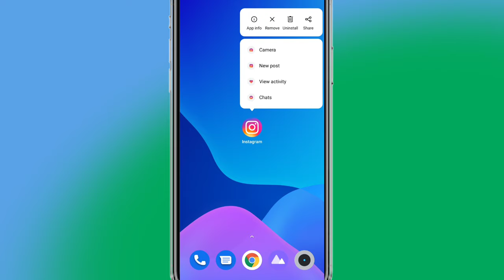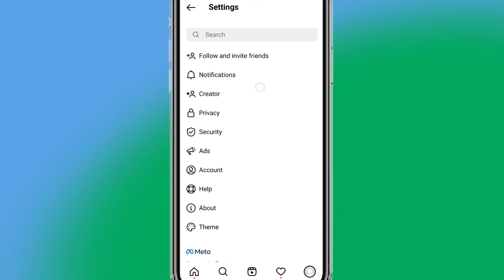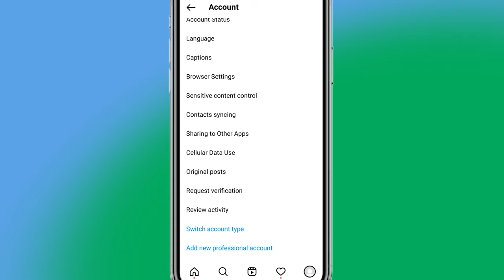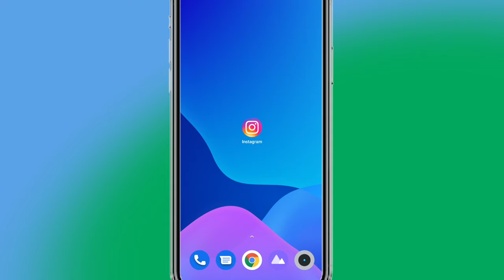Fix instagram story low quality problem | How To Upload HIGH Quality Stories To Instagram in 2022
Instagram Story quality bad after uploading !
Instagram Reels Quality Bad After Uploading

our video covers the following topics:

1) how to export high quality photos for instagram in 2022
3) instagram photo export settings
export settings for instagram 2022
high quality instagram stories
4) how to upload high quality instagram stories
5) instagram upload settings
instagram story
6) best photo export settings for instagram story
7) high quality photos on instagram
quality instagram story
8) instagram export settings
9) best instagram export settings lightroom
blurry story instagram
tech grip low quality
10) story quality bad after uploading on instagram
11) instagram reel quality bad after uploading
12) uploading story bad on instagram
low quality reel uploading on instagram
13) Instagram story lagane ke baad bhot quality low hojati hai
14) Instagram quality problem solve